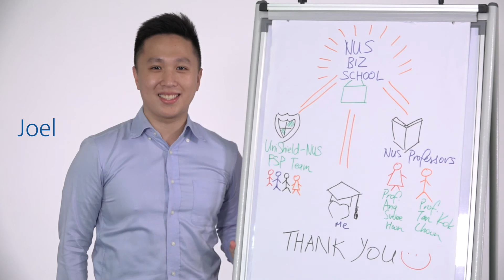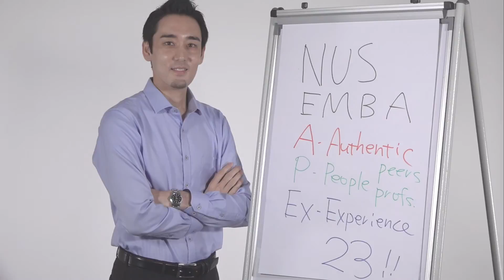Commencement video 2016: A journey of learning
For Commencement 2016, members of NUS Business School's Class of 2016 reflect on their learning journey and where they are headed to next.